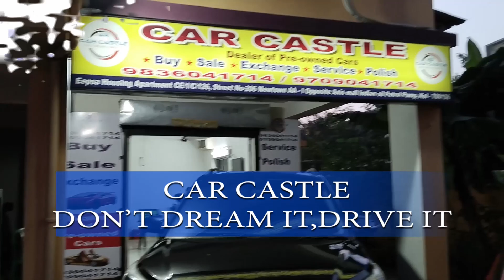Car Castle ( Used Car Dealer ) Buy/Sale/Exchange Call/ / 8017041714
Car Castle ( Used Car Dealer ) Buy/Sale/Exchange

*EEPSAA Co-op Society ( Near Novotel) Newtown Action Area-I Kolkata - 700156

*Akandakeshari New Market Opp Shapoorji Petrol Pump kolkata 700135